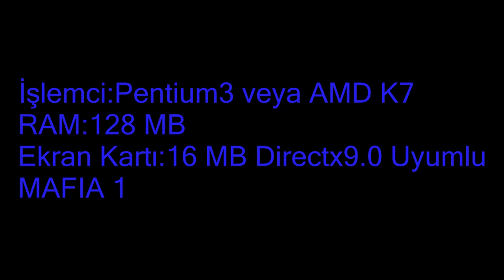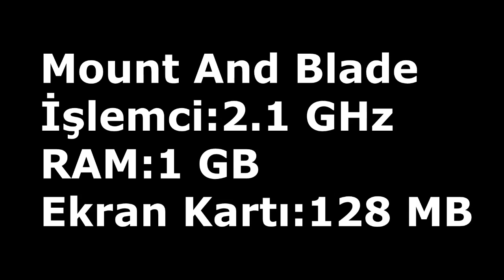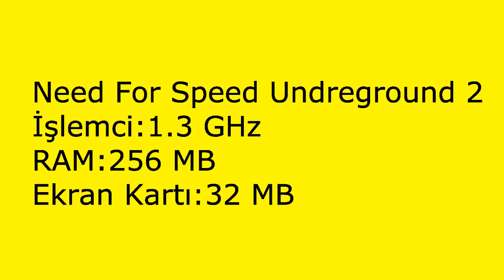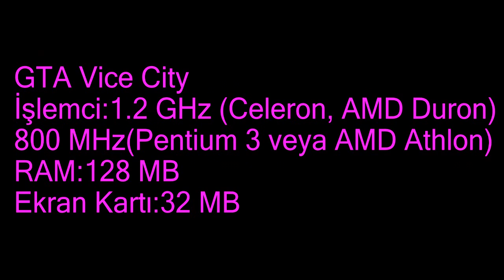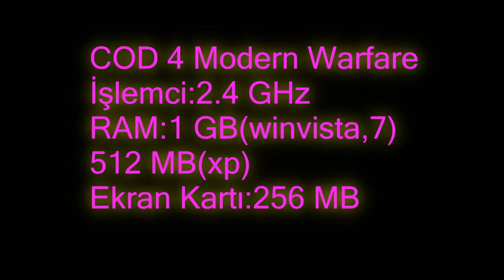Düşük Gereksinimli Tüm Oyunlar 28.09.2015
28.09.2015 tarihinde YouTube a attığım bu video şu ana kadar kanaldaki tüm düşük gereksinimleri oyunların toplu listesi yani tek part olarak düşünebilirsiniz.
Oyunlar:
nfs most wanted--
mafia 1--
prince of persia--
swat 4--
painkiller--
call of duty 1--
live for speed--
csr racing--
Yorum yapmayı ve beğen butonlarını kullanmayı unutmayın.
Tüm abonelerime çok teşekkür ederim.
Okullar da başladığı için video yapmakta zorlanıyorum.
Boş olduğum zamanlarda mutlaka video yapmaya çalışıcam.